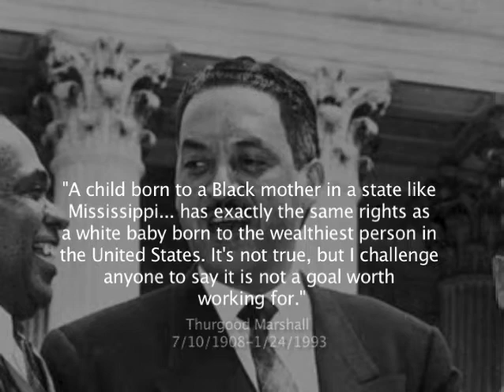Black in Politics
Celebrate Black History Month with RU-tv by taking a look at some of the most prominent African Americans in Politics.